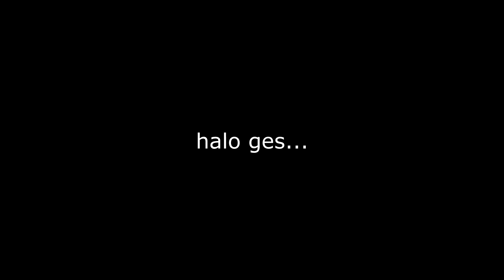Jenius No. 1 Mo Xuanji Menjadi Murid Gu Zhenfeng - Dragon Star Master Episode 11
Dragon Star Master / Dragonstar Lord
Episode 11

Status: Ongoing
Network: Ruo Hong Culture
Durasi: 8 min per eps
Season: Winter 2024
Episode: -